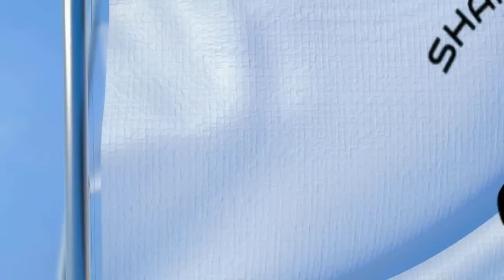Huricanes Jose & Maria Update - The Fujiwhara Effect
What happens when two hurricanes collide?

The phenomenon is called the Fujiwhara effect.
Named for Japanese meteorologist Sakuhei Fujiwhara, who originally described it in 1921. If two cyclones pass within 900 miles of each other, they can start to orbit.

What happens next depends on the size of each storm. If one storm is much stronger than the other, the smaller storm usually rotates around the larger one.But when bot storms are similar in strength, they tend to orbit a common center between the two.

If the two storms get to within 190 miles of each other, they'll collide or merge. The result is transformative. It can turn two smaller storms into one giant one.The interaction can also throw a cyclone off course.

That's what happened in July 2017 with hurricanes Hilary and Irwin. Hurricane Hilary changed Irwin's course from west to north. This example is more the exception than the norm.

Hurricane collisions and interactions are rare. Yet, growing evidence suggests a warming climate could affect hurricane season. What the effects will be is unclear, but who knows? Perhaps more hurricane mergers are in our future. businessinsider.com

Please keep the families in Texas from Harvey, on the islands and in Florida from Irma, and now the islands and Puerto Rico from Hurricane Maria in you thoughts and prayers.

Shout out to the power crews and first responders here In Florida for all your hard work! Much love and appreciation to you and your families. God bless everyone. Stay safe!